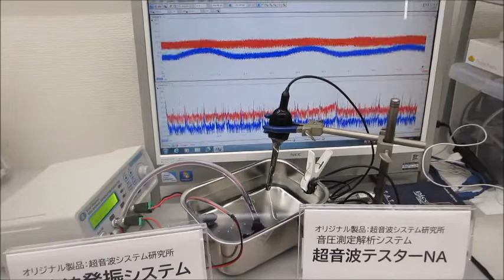超音波システム（音圧測定解析、発振制御）を利用した実験